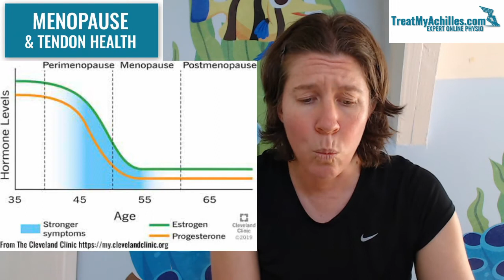Learn how the Menopause can Cause Achilles Tendonitis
Oestrogen is in charge of collagen production in your tendons. The Achilles tendon is mainly made up of collagen fibres. Your oestrogen levels drop during the peri-menopause and menopause, and this can affect how your Achilles tendon reacts to exercise. In this video, Maryke gives three tips for female runners who suspect that the menopause might be affecting their tendons.

🌟Need more help with your injury? You’re welcome to consult one of the team at TMA online via video call for an assessment of your Achilles injury and a tailored treatment plan

Chapters:
00:00:00 Introduction
00:00:57 What makes the Achilles tendon so strong?
00:01:32 How the menopause affects the Achilles tendon
00:04:06 Three tips for recovering from Achilles injuries during menopause
00:06:46 How we can help